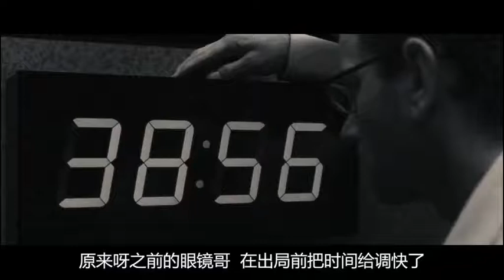八个人参加公司最终面试，考卷是一张无字白纸，可谁先动笔就会性命不保